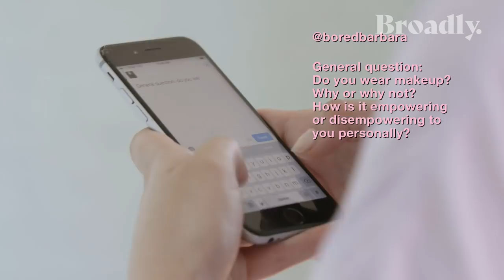A Guide to Makeup | How to Behave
In this episode of ‘How to Behave,' host Barbie Ferreira explores the multi-faceted world of makeup, and meets people all around New York City—from a team of synchronized swimmers to a drag king known as Goldie Peacock— who are using it in new and inventive ways.